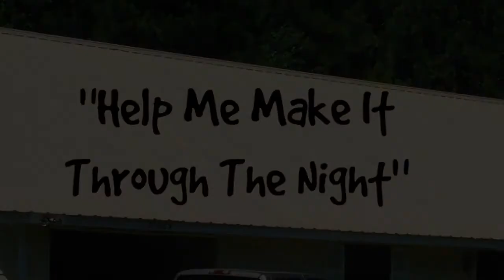Help Me Make It Through The Night, by Gregg, Steve and Tommy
From the album, "LIVE At Tommy's House" (Recorded "LIVE" on August 21, 2014)

Words and music by Kris Kristofferson

Vocals: Gregg Smith, Steve Wells, Tommy Boatman

Guitars: Gregg Smith, Steve Wells

Produced by Steve Wells

Recorded at Tommy's House, Ponchatoula, LA
Mixed at Diane Lane Studios, Hammond, LA